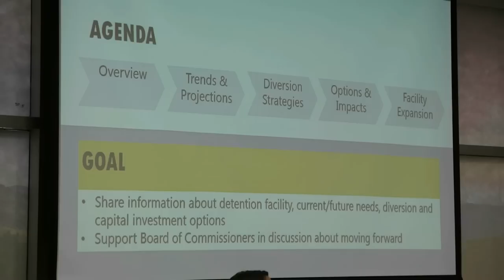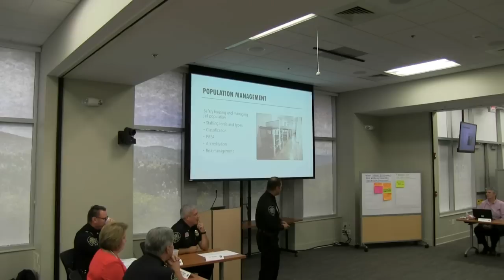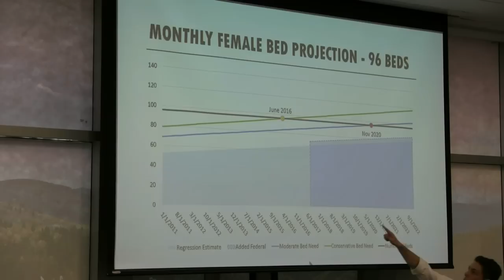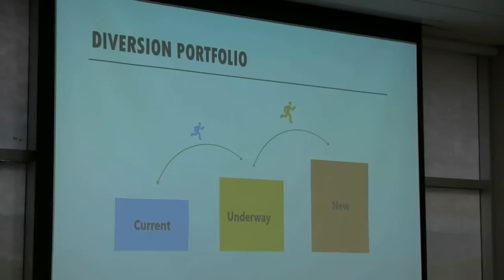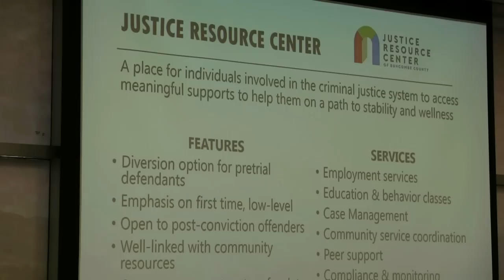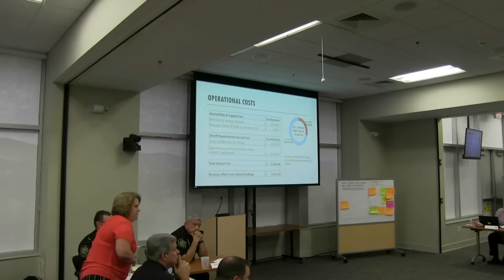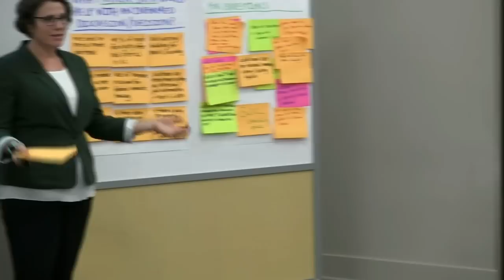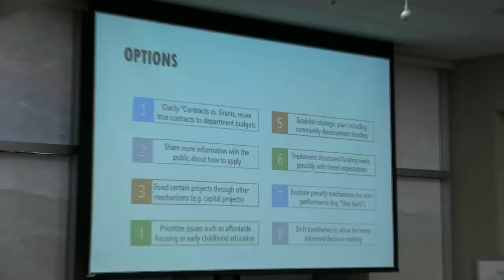10 10 17 Buncombe County Commisshioners Workshop